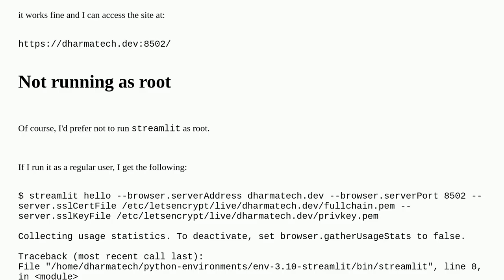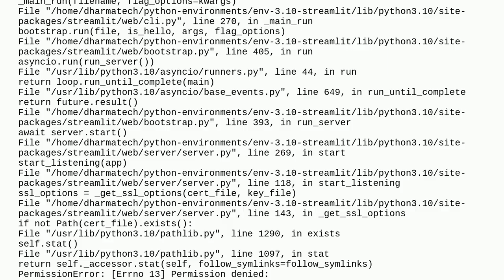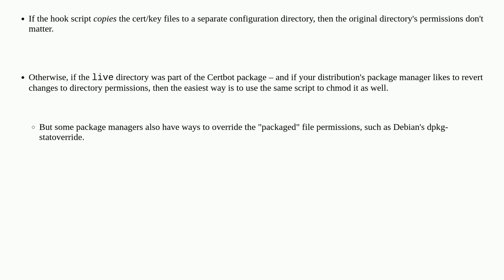Streamlit access to SSL files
A special thanks goes out to the awesome community

  ssl ubuntu linux